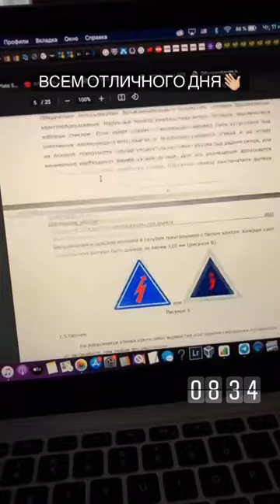Андрей Астапов (Instagram stories от 11.11.21)